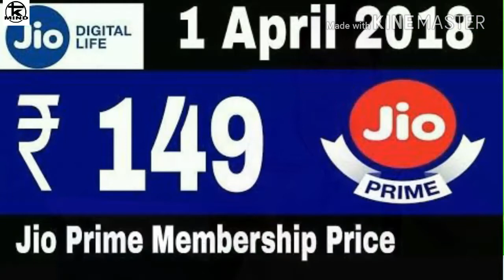jio SIM বোৰ বন্ধ হব কি কৰিব? আপোনাৰ jio SIM ৰ কি হব #_3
My new Chanel - PRANJIT GOGOI

Today news